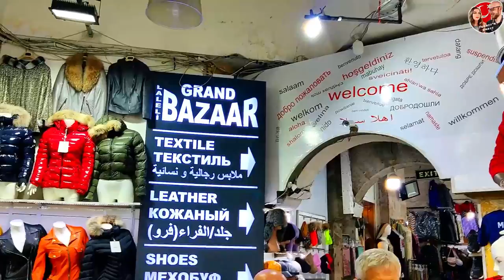Где покупать кожу в Стамбуле. Кожаная куртка за 50 $? 😱 Часть 1. Шоппинг в Турции 2022.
Как одеться дорого-богато, а заплатить дёшево-сердито? Цены тебя удивят. Смотри полный обзор легендарного рынка под известным названием Русский базар в Турции. Выгодный шоппинг.

Ставь палец вверх, чтобы как можно людей видело это видео